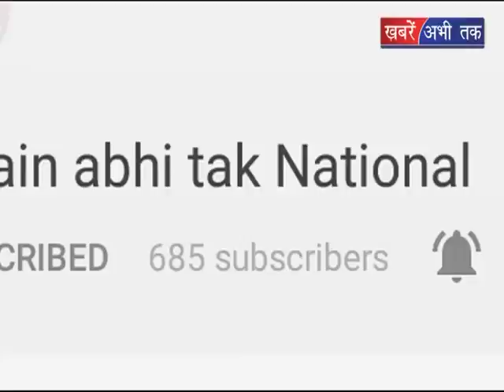गेंहू की रिकार्ड खरीद || Khabrain Abhi Tak Live